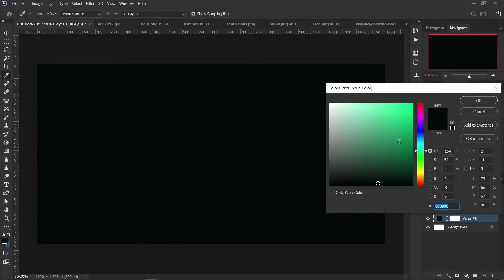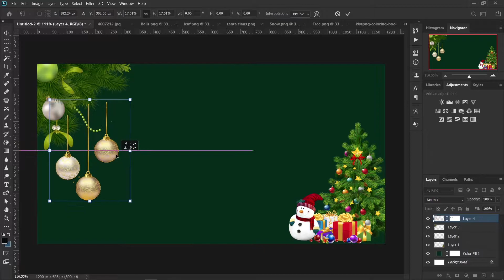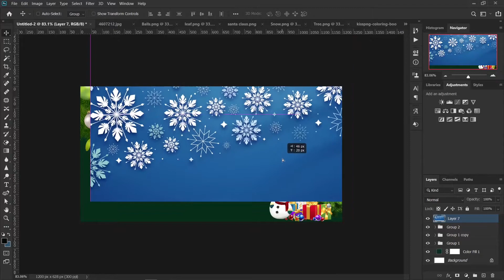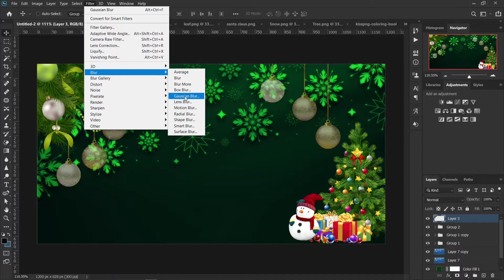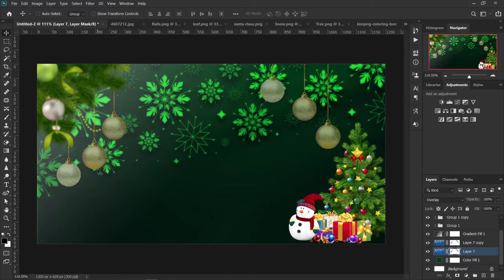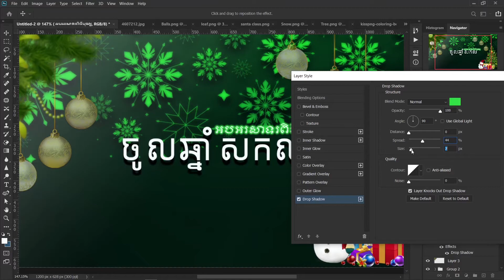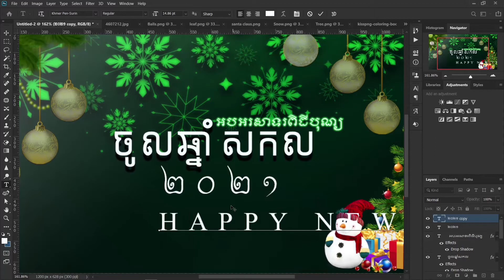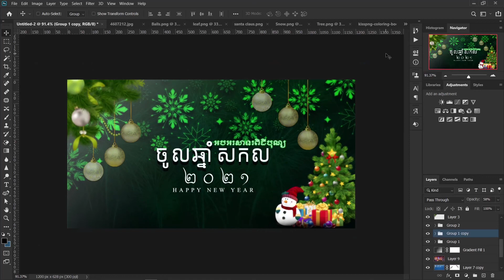ពិធីបុណ្យចូលឆ្នាំសកល 2021 HAPPY NEW YEAR - Photoshop khmer I Vivorth Graphic